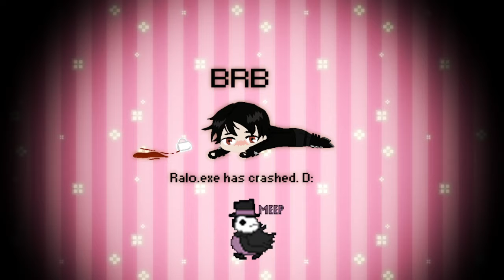Tomb Raider 3 - Just Whatever [Ep: 1]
Just having random fun with cheats and whatever goes. The reason the stream ends abruptly was due to another crash.